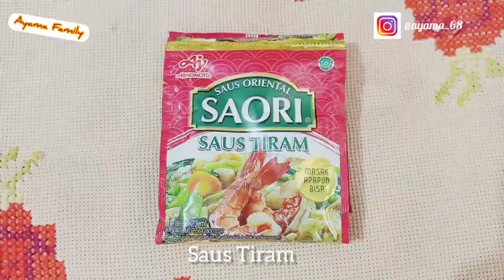Resep Ayam Saos Tiram - Vlog | Ayama Channel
Hari ini lagi masak ayam saos tiram yang super gampang bisa kalian coba ya

Musik Source By : Jeff Kaale (for love)